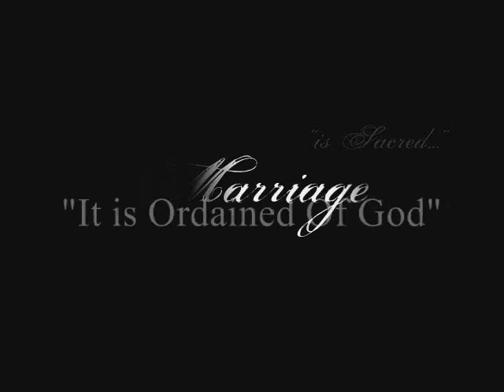EB Productions Presents: " Our Wedding Day!"